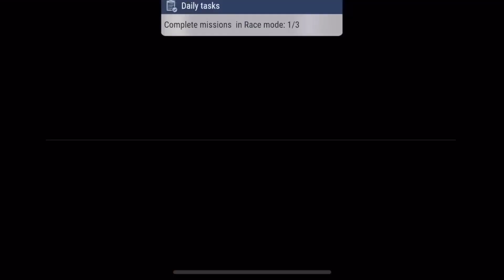MadOut 2 Big City| Single Player| Race